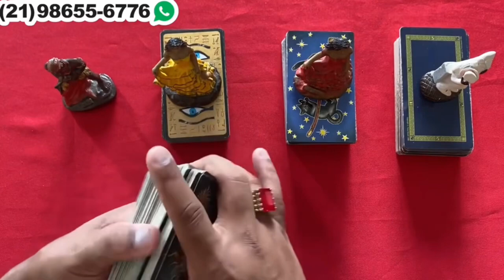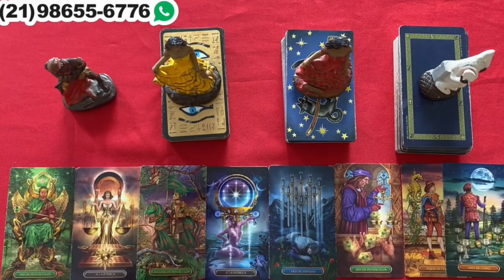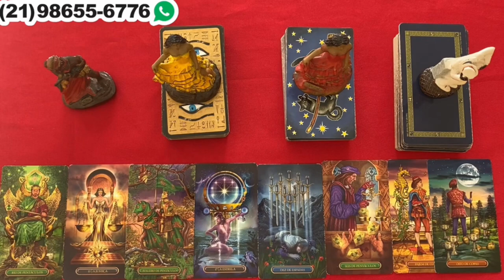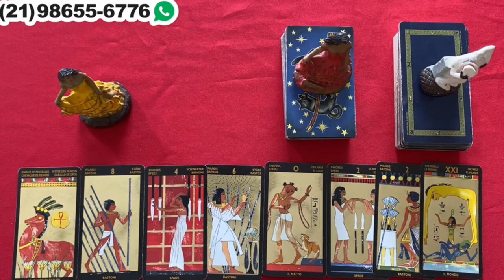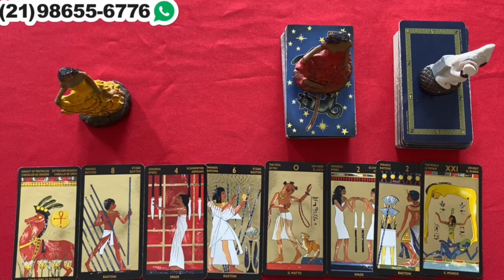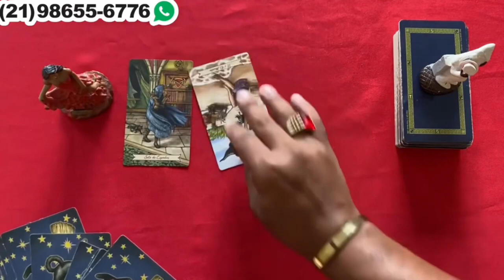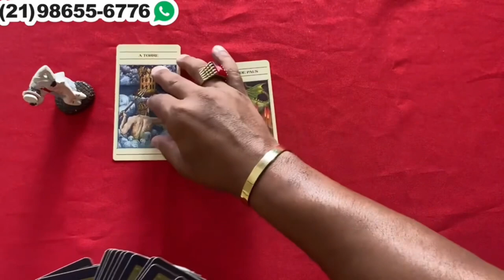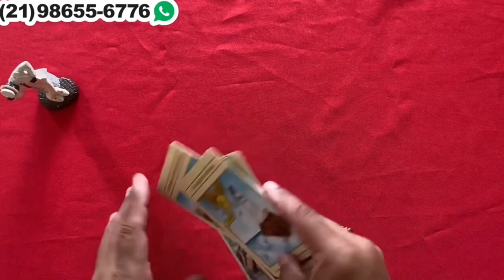Descubra Suas Respostas Com o Tarot Responde 🔮 | Previsões Diárias e Interativas